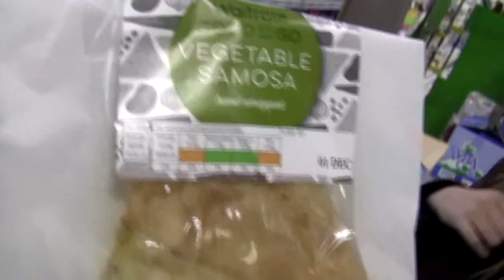Their turn to lose (Sinking) - Live @ The Boileroom (Guildford) 2015